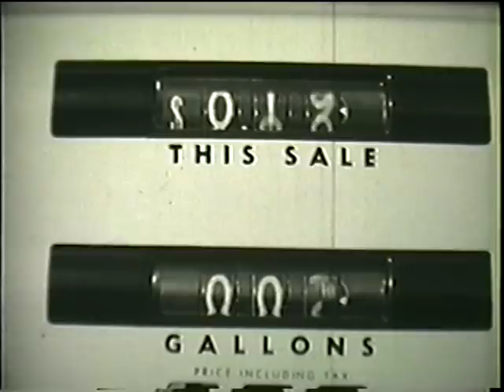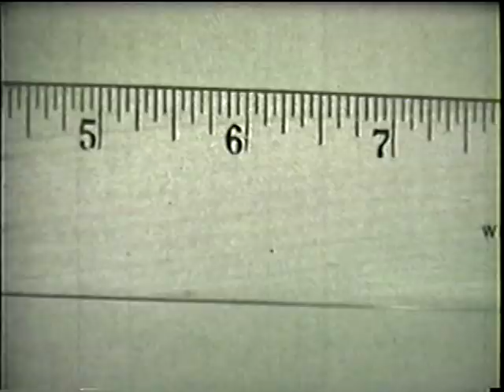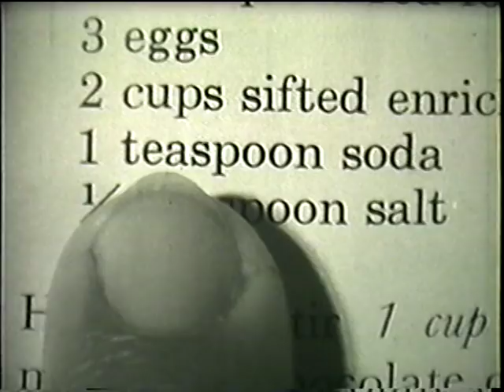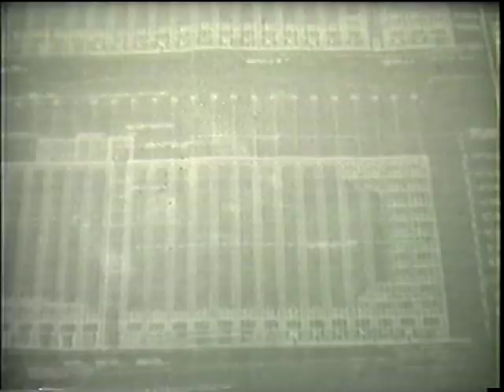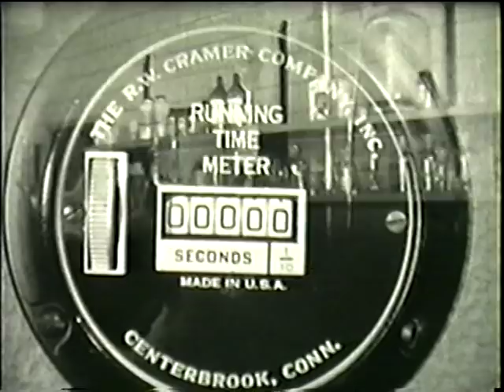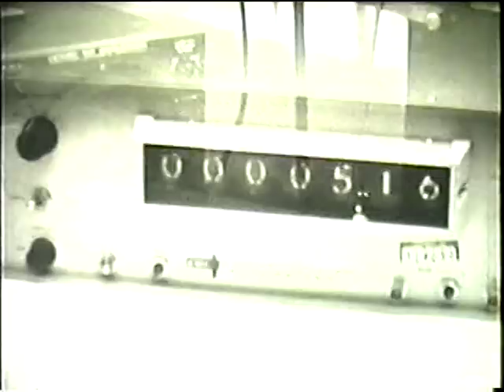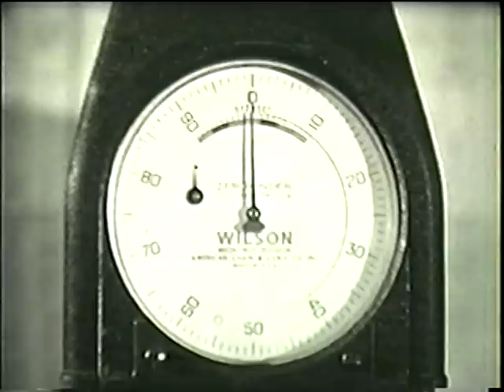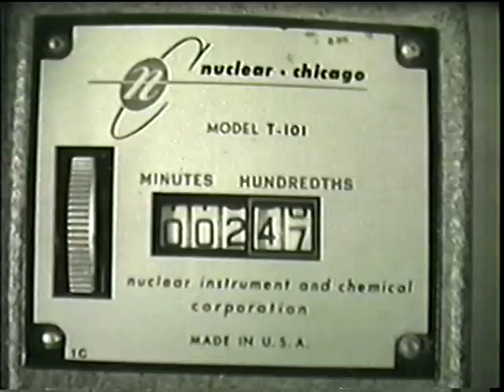Measurement: History and Standards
Examines the history and standard units of distance, time, weight, volume, temperature and other units of measurement.  Well made, interesting, and practical.